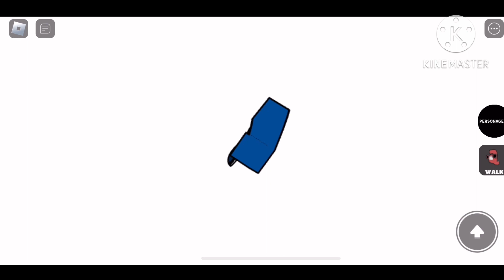Alphabet Lore Error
Aja